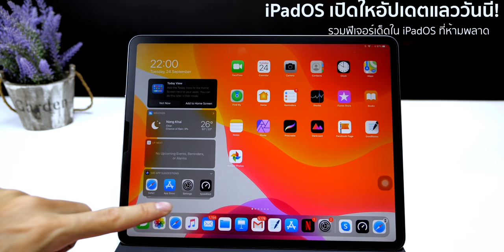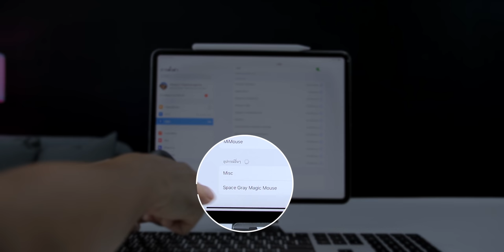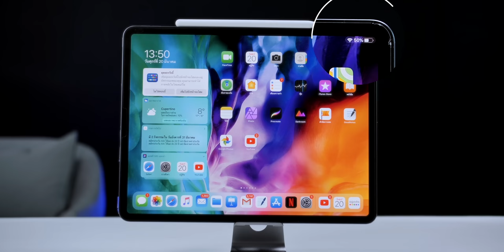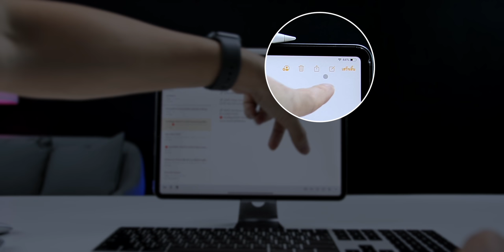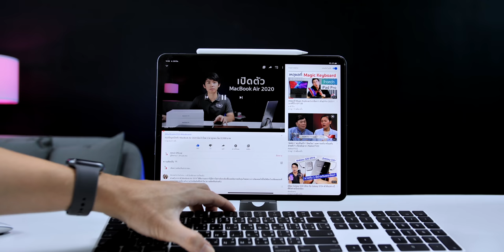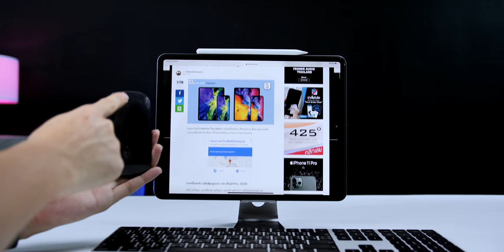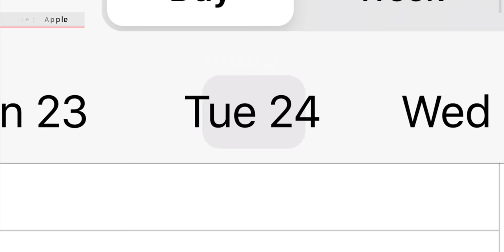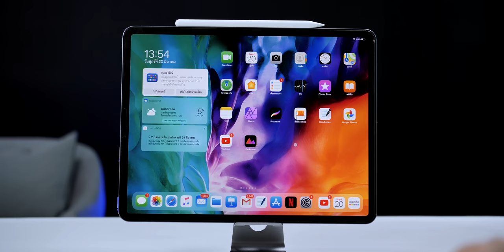วิธีใช้เม้าส์ Apple Magic Mouse คีย์บอร์ด บน iPadOS 13.4 พร้อมตั้งค่าจากต้นจนจบ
วิธีใช้เม้าส์ Apple Magic Mouse และ คีย์บอร์ดไร้สาย Magic Keyboard บน iPadOS 13.4 พร้อมตั้งค่าจากต้นดูจบใช้งานได้เลย
🔴สรุปข้อมูลเปิดตัว MacBook Air 2020 มีอะไรใหม่
🔗 iPadOS 13.4 ปล่อยอัปเดต 24 มีนาคมนี้ รองรับ Trackpad บน iPad